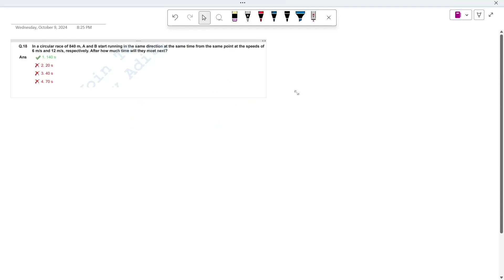In a circular race of 840 m, A and B start running in the same direction at the same time from the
in a circular race of 840 m, A and B start running in the same direction at the same time from the same point at the speeds of 6 m/s and 12 m/s, respectively. After how much time will they meet next?